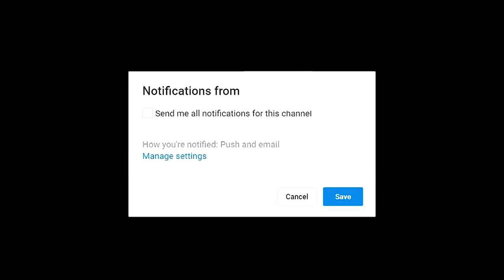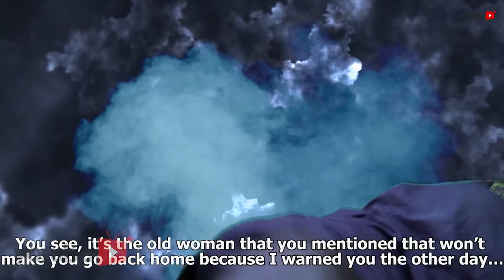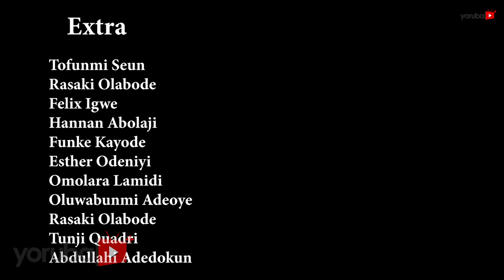Sunday Ewenje 2 Latest Yoruba Movie 2021 Drama Starring Smally | Mide Abiodun | Jamiu Azeez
With his potent powers, Sunday lives as a mini deity in the neighborhood. Anyone who flouts his orders drink from his cup of wrath but the drum of war has been beaten when he makes a demand from a beautiful lady who is a match for him. Find out more.
This movie stars Smally, Mide Abiodun, Opeyemi Aiyeola, Olaiya Igwe, Afeez Abiodun, Jamiu Azeez.